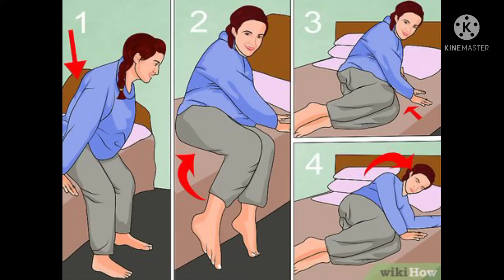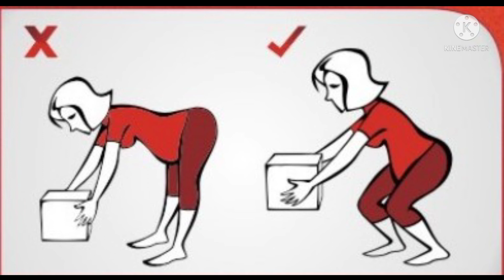How to sitting during pregnancy|sitting position inpregnancy|pregnancy backpain reasons|Bestmomstips